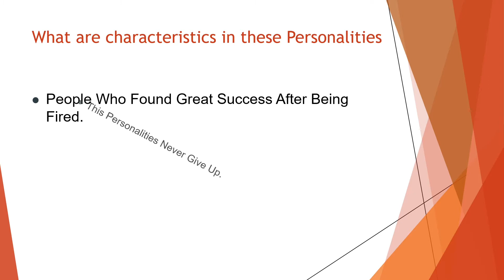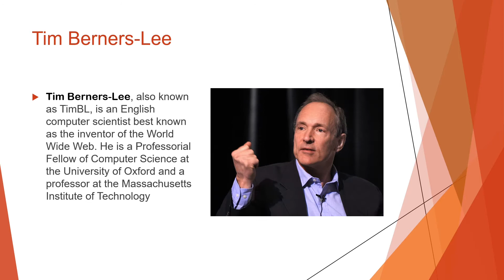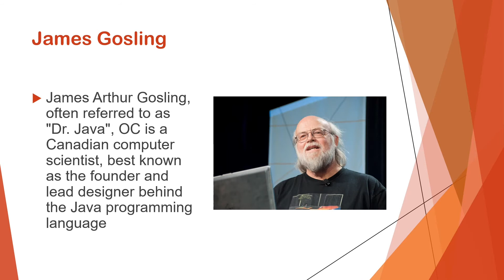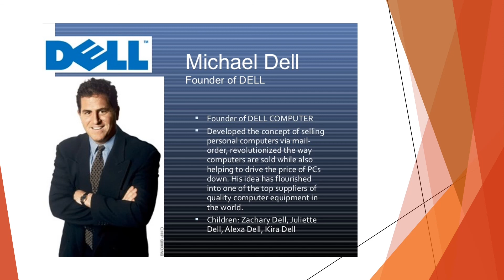Famous Personalities in Field of Computer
This video is basically based on the famous personalities